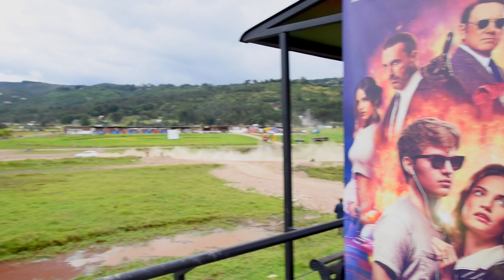Baby El Aprendiz Del Crimen - Manejando como Baby - Sony Pictures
Estuvimos aprendiendo a manejar en una escuela de Rally con los mejores, ellos nos enseñaron la velocidad y adrelina que se vive con Baby El Aprendiz Del Crimen.